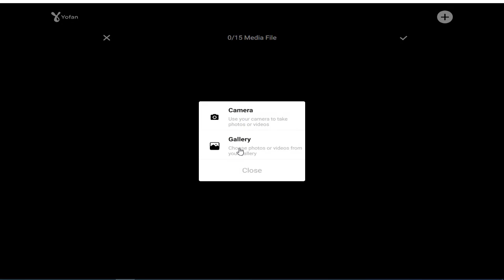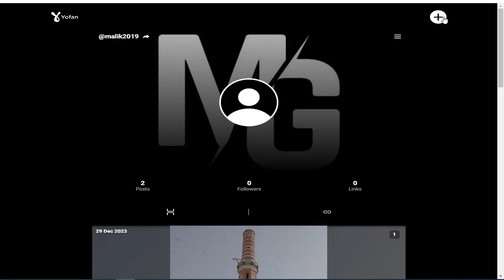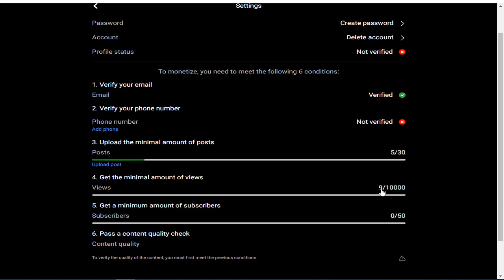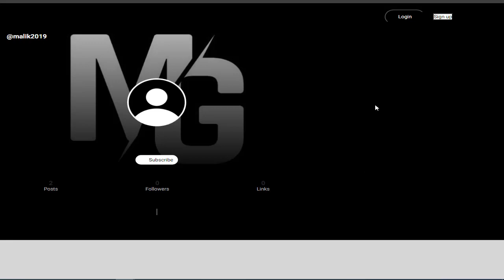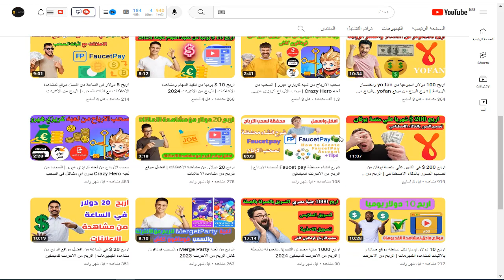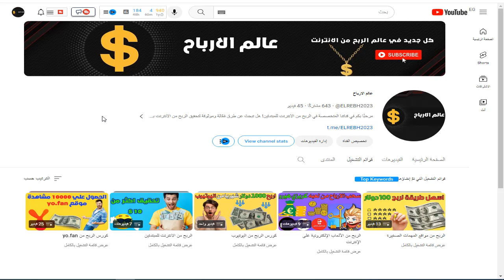حل مشكلة احتساب المشاهدات yo.fan | الربح من منصة yo.fan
مشكلة نقص المشاهدات على قناتي تتطلب حلاً سريعًا. لذا، قمت بالبحث عن حلول محتملة واكتشفت موقع yo.fan الذي يوفر مشاهدات عالية الجودة. قمت بزيارة الموقع واستفسرت عن كيفية الحصول على المشاهدات من خلاله. لقد عثرت على شرح مفصل لموقع yo.fan وكيفية استخدامه لزيادة عدد المشاهدات على قناتي. قمت بتطبيق الإرشادات والنصائح المقدمة في الشرح، وبدأت ألاحظ زيادة في عدد المشاهدات على قناتي. تلك المشاهدات تأتي من موقع yo.fan، حيث يتم توجيه حركة المرور المستهدفة إلى قناتي. تم حل مشكلة نقص المشاهدات التي كنت أواجهها، وأصبح بإمكاني الآن الاستفادة من مزيد من الانتشار والتفاعل مع جمهور أوسع.

موقع yo.fan هو منصة تسمح للمستخدمين بزيادة عدد المشاهدات على محتواهم على منصات التواصل الاجتماعي مثل YouTube وInstagram وFacebook وغيرها. ومن خلال زيادة عدد المشاهدات، يمكنك زيادة فرصة الربح من هذه المنصات.

للربح من موقع yo.fan، يمكنك اتباع الخطوات التالية:

1. التسجيل: يجب أن تقوم بإنشاء حساب على موقع yo.fan للبدء في استخدام خدماتهم.

2. ربط حسابك: بعد التسجيل، يجب عليك ربط حسابك على منصة التواصل الاجتماعي التي تود زيادة مشاهداتها، مثل حسابك على YouTube.

3. شحن الرصيد: يجب أن تقوم بشحن رصيدك في yo.fan باستخدام وسيلة الدفع المتاحة في الموقع.

4. اختيار الخدمات: يمكنك اختيار الخدمات التي ترغب في شرائها من yo.fan، مثل زيادة عدد المشاهدات على فيديوهاتك أو صورك أو منشوراتك على منصة التواصل الاجتماعي.

5. تنفيذ الخدمات: بعد شراء الخدمات، يقوم yo.fan بزيادة عدد المشاهدات على المحتوى الذي ترغب في تعزيزه، وذلك من خلال توجيه حركة المرور المستهدفة إلى حسابك على المنصة.

6. مراقبة النتائج: يمكنك متابعة تقدم الزيادة في عدد المشاهدات وتحليل النتائج من خلال لوحة التحكم المتاحة في yo.fan.

مهما كانت الطريقة التي تختارها للربح من موقع yo.fan، يجب أن تتأكد من احترام سياسات وشروط الاستخدام للمنصة، وأن تكون على دراية بسياسات الأمان والخصوصية. كما ينصح بعدم الاعتماد بشكل كامل على خدمات شراء المشاهدات والتركيز على تقديم محتوى ذو جودة عالية وجذاب للجمهور.
الربح من الانترنت واليوتيوب اليوم اصبح من المجالات الاكثر انتشارا ان مجال الربح من الانترنت للمبتدئين من المجالات الكبيره جدا الان و العالم يعتمد بشكل كبير على ربح المال من الانترنت . واليوتيوب فى هذا السنه الربح من الانترنت واليوتيوب 2024 له تطور كبير جدا و نحن نقدم لك كل ما هو جديد فى مجال الربح من الانترنت واليوتيوب بدون رأس مال . وكما تعلم انه يوجد العديد من طرق ربح المال من الانترنت وما نقدمه هو التعلم والمعرفة و كيفية ربح المال من الانترنت . انت تريد المال و تريد ايضا ربح كبير. يمكنك الان الربح من الانترنت واليوتيوب بدون راس مال . و سوف نشرح أفضل الطرق فى الربح من اليوتيوب للمبتدئين 2024 ولكن سيأتى الكثير من الناس فى بالهم الان سؤال هل سوف أربح من هذه الطرق بدون خبرة كبيره ؟ الاجابة على هذا السؤال العمل على اليوتيوب و ربح المال من اليوتيوب بدون خبرة موجود وله أكثر من طريقة للربح بدون راس مال . أًصبح ربح المال فقط من العمل على ارض الواقع غير كافى و ان طريق كسب المال من الانترنت وخصوصاً اليوتيوب افضل الطرق لربح المال من الانترنت واليوتيوب. اما عن طرق الربح فهي كثيرة منها الربح من اليوتيوب او الربح من مشاهدة الفيديوهات او الربح من الفيس بوك او التسويق بالعمولة وكل هذا من المنزل فقط كل ما عليك هو التعلم. وهذا هو دورنا في قناة عالم الارباح حيث سنعلمك افضل طرق كسب المال والربح من اليوتيوب بدون رأس مال وللمبتدئين.
تابعنا علي :
جميع الحقوق محفوظة لقناة عالم الارباح
نحن نعلم أن كيفية الربح من الانترنت قد تكون محيرة للمبتدئين، لذا سنواجهكم خطوة بخطوة لتعلم كيفية الربح من الانترنت بطرق مبتكرة وآمنة. ستتعرفون على مواقع الربح من الانترنت الموثوقة والتي توفر فرص حقيقية لتحقيق الأرباح.

في قناتنا، سنتناول موضوعات مثل الربح من الأنترنت عبر التسويق الإلكتروني، العمل الحر، والتجارة الإلكترونية. سنقدم لكم أيضًا تحديثات حول أحدث الأخبار والتوجهات في عالم الربح من الانترنت لعام 2023 وما بعده.

لا تفوتوا فرصة تعلم ربح الأموال من الانترنت بدون رأس مال والانضمام إلى مجتمعنا المتنامي من المستخدمين الناجحين.